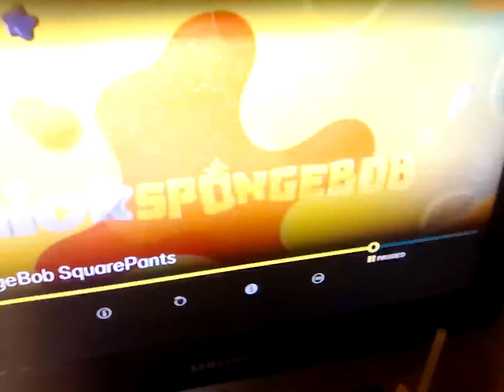15 July 2024